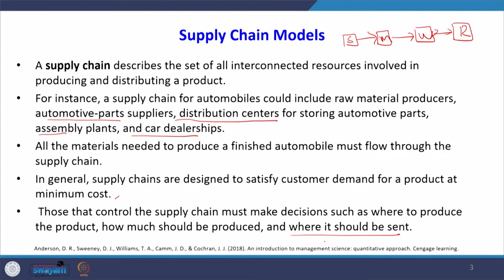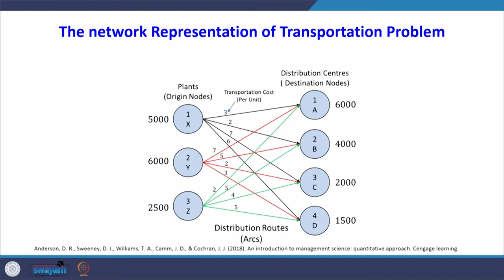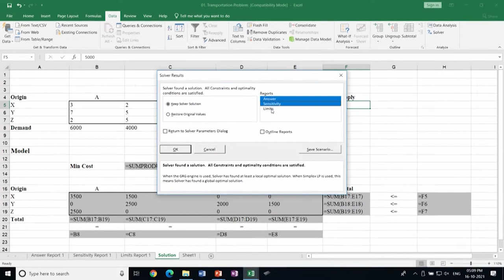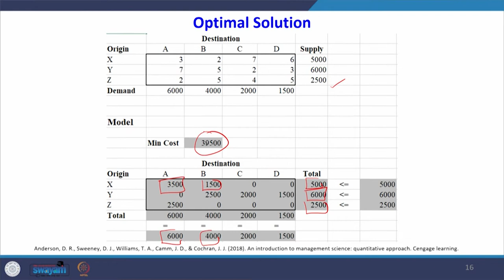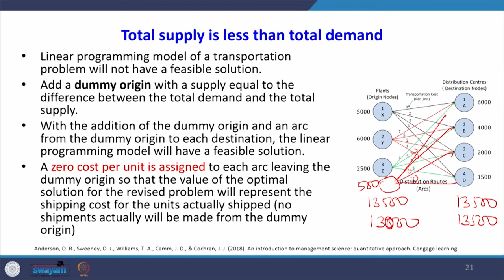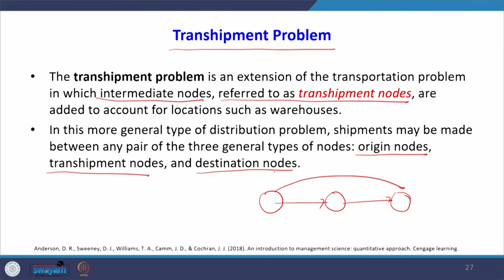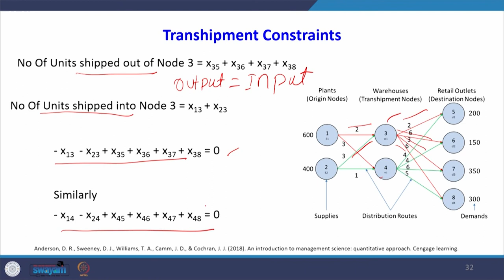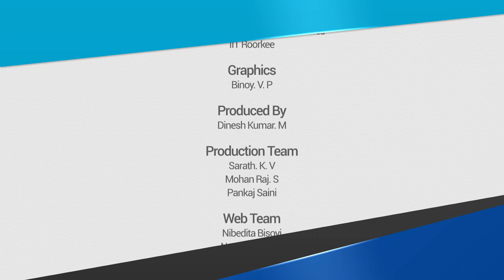Lecture 19 – Distribution and Network Problems: Transportation Problem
Distribution and Network Problems:
- Transportation Problem